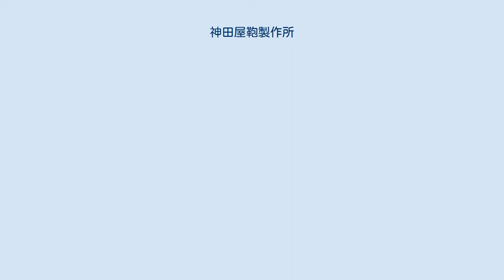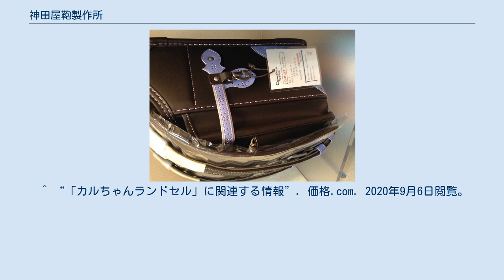神田屋鞄製作所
素材に人造皮革のベルバイオを使用したカルちゃんランドセル2017年モデル 株式会社神田屋鞄製作所（かんだやかばんせいさくしょ）は、東京都豊島区池袋にある企業。
ランドセルの製作、販売、修理を手がける。
日本かばん協会会員。
 東京都豊島区池袋3丁目64番6号に本拠を置く。
社名の「鞄」の字は革偏に「包」（勹に巳ではなく己）の字が正しい。
子会社にランドセル販売のカンダヤ販売株式会社があり、「カバンの神田屋」、「ランドセル館」を商号とする。
 ランドセル「カルちゃん」で知られる。
「カルちゃん」、「K.D.K」（菱形にK.D.Kのマーク）は神田屋鞄製作所の登録商標である。
 1925年2月、東京の巣鴨で創業。
以来、皮革製の鞄の製造を手がけていたが、戦災で建物を焼失し、1945年4月に池袋へと移転した。
1964年に有限会社化し、1967年に株式会社化した。
1983年、現在地に移転。
1990年に神田屋第2ビル（池袋4-2-2）を建設した。
 ^ a b “株式会社神田屋鞄製作所の情報”. 国税庁. 2020年9月6日閲覧。
 ^ a b c d e f g “会社概要/沿革”. 神田屋鞄製作所. 2020年9月6日閲覧。
 ^ “会員名簿”. 日本かばん協会. 2020年9月6日閲覧。
 ^ “登録2191261 (商願昭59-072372)”. 工業所有権情報・研修館. 2020年9月6日閲覧。
 ^ “登録2450999 (商願昭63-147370)”. 工業所有権情報・研修館. 2020年9月6日閲覧。
 ^ “登録2371078 (商願平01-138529)”. 工業所有権情報・研修館. 2020年9月6日閲覧。
 ^ “「カルちゃんランドセル」に関連する情報”. 価格.com. 2020年9月6日閲覧。